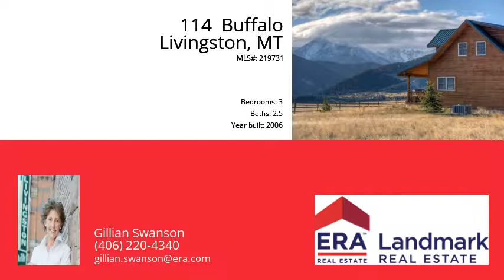114 Buffalo, Livingston, MT 59047 - MLS #219731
Directions
89S to Billman Lane to Buffalo Trail.
Property Description
High on a hill just outside of Livingston, this 3 bed, 3 bath home has been designed with a vision for the kind of living space that allows for pools of comfortable peace, or a stage for happy, easy entertaining. A sense of quality & thoughtful style is evident throughout. Summer, rocking chairs on the porch & iced tea, as sunset paints the magnificent mountain ranges. A library, a room for guests & an elegant, simple master bedroom, all filled with elements of light, landscape & always, the big, big sky.